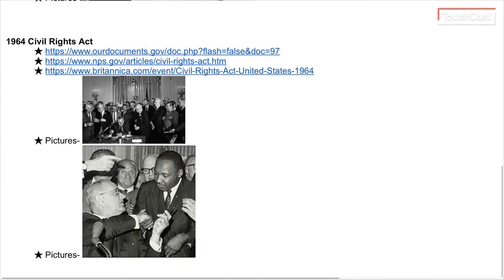Langston Hughes and the 1964 Civl Rights Act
Dez and Krys discuss the two topics mentioned above.